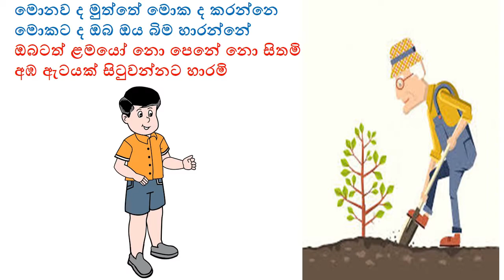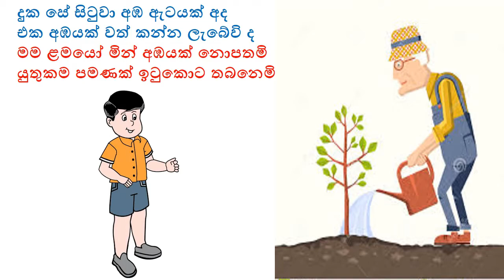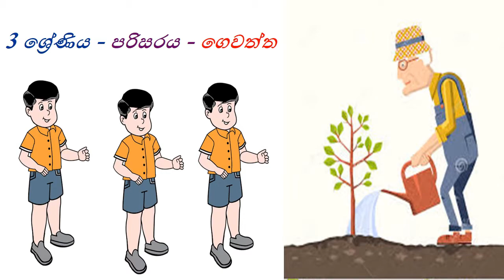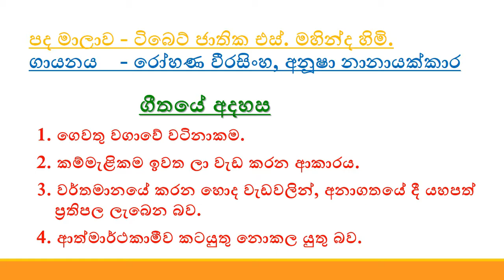Monawada muththe .3 - ශ්‍රේණිය, පරිසරය.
3 - ශ්‍රේණිය , පරිසරය විෂයට අයත් , "ගෙවත්ත" තේමාව යටතේ එන , "ගෙවතු වගාවේ වටිනාකම" ඉස්මතු කිරීමට දක්වා ඇති ගීතය.